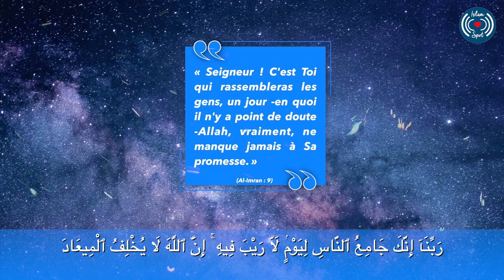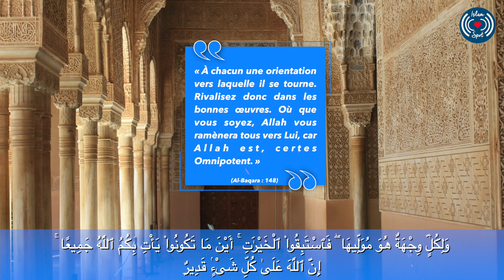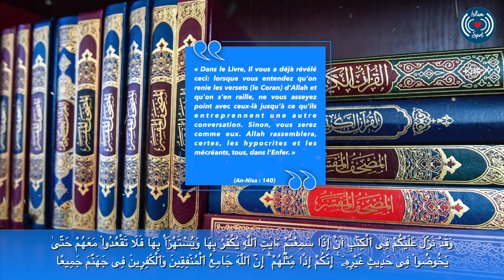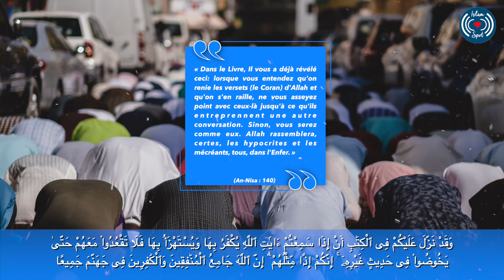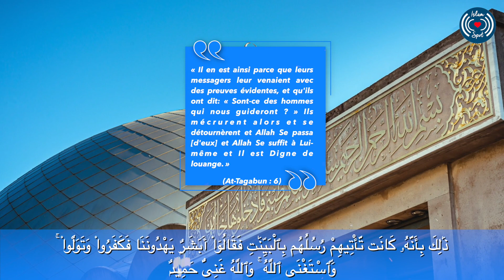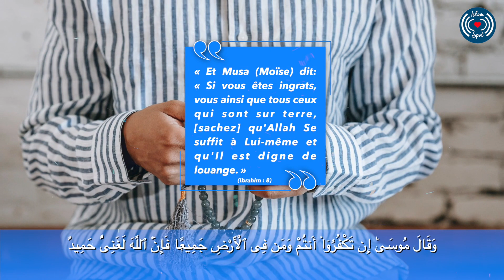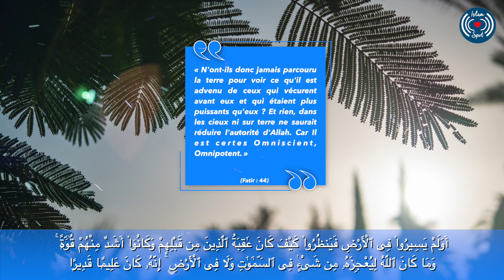LES PLUS BEAUX NOMS D'ALLAH SWT - AL-JAMI', AL-GHANI ÉPISODE 45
Cette série de vidéos est basé sur les recherches du Sh. Al-Qathani qui s'est lui-même basé sur les sources les plus authentiques, notamment chez les savants de la Sounnah comme Ibn Taymiyya et son élève Ibn Al-Qayyim.